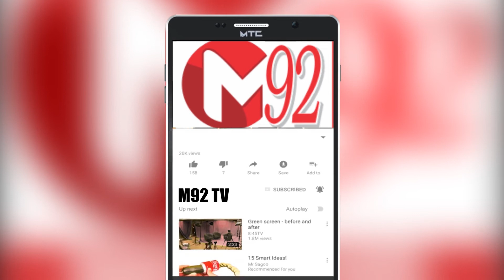News Headlines | 11:00AM | 03 November 2019 | M92tv | Media92news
میڈیا92نیوز/ہیڈ لائنز

4نومبر کو صوبے بھر کے اراضی ریکارڈ سنٹرز میں کی جانے والی تالہ بندی کا معاملہ بگڑ گیا
 عوام کو سروسز دی جائیں گی اراضی ریکارڈ سنٹرز کو تالے نہیں لگنے دیں گے: اسسٹنٹ ڈائریکٹر لینڈ ریکارڈ

 ایڈیشنل ڈپٹی کمشنر ریونیو محمد اصغر جوئیہ ریونیو افسران پر برس پڑے
 کام کرنے والے ساتھ رہیں گے، باقی گھر چلے جائیں گے

صوبے میں لینڈ ریکارڈ اتھارٹی کے سٹاف کی ترقی کے لئے سروس سٹرکچر بنایا جائے گا
وزیر اعلی نے کمشنر لاہور کو ریونیو کے حوالے سے ماڈل تحصیل بنانے کے اقدامات جاری کر دیئے

حضرت پیر مکی دربار کی تیاریاں مکمل کر لی گئیں، محکمہ اوقاف نے گرانٹ جاری کر دیے
محکمہ اوقاف اور نجی سکیورٹی کمپنی کے گارڈز تعینات کئے جائینگے

آلودگی کے خاتمہ کے لئے لبرٹی مارکیٹ گراؤنڈ میں جنگل لگانے کیلئے معاہدہ
ہر شہری کو اپنے حصے کا درخت لگا کر کردار ادا کرنا چاہئے: ڈائریکٹر جنرل عثمان معظم

 بھارت میں ایک لڑکی کو والدہ کے لئے 50سالہ دولہے کی تلاش ہے
 دولہے کی تلاش کے لیے اس نے سماجی رابطے کی ویب سائٹ کا سہارا لیا ہے

شور شرابے میں کرو گے کام، بلڈ پریشر اور بہرا پن ہو گا انجام
 ایک مطالعے سے یہ بات سامنے آئی ہے کہ شور شرابا بلڈ پریشر میں بڑھ سکتا ہے